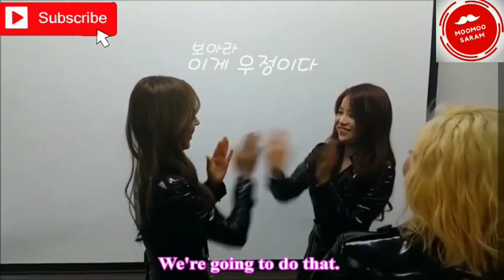MAMAMOO MINI GAMES COMPILATIONS 🥳🎡🎠 휘인 ,마마무, 태양 ,문별 ,화사) 마마 무 미니 경기 편집)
All the Mamamooo playing games compilations